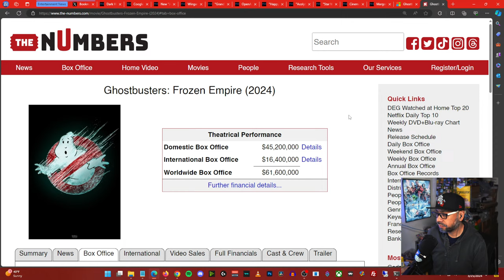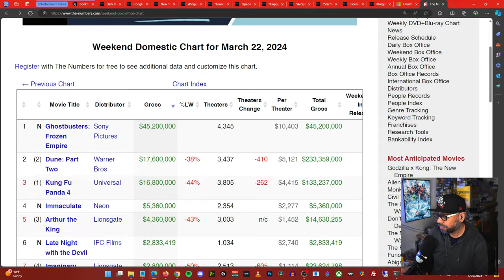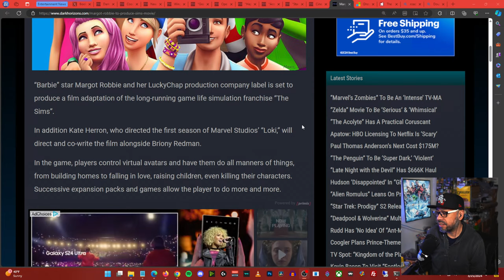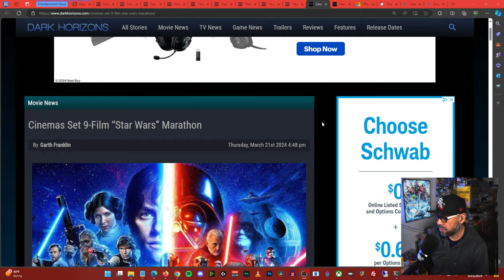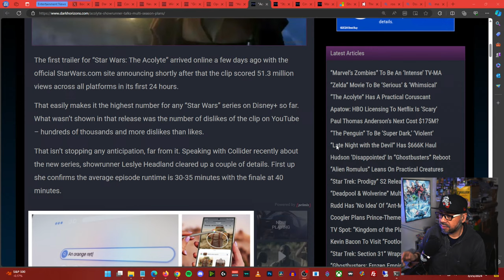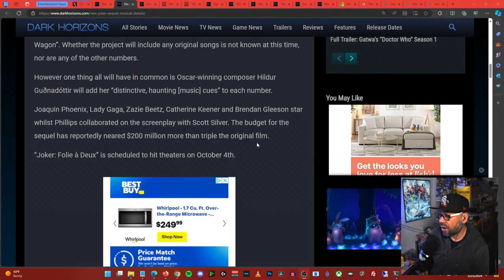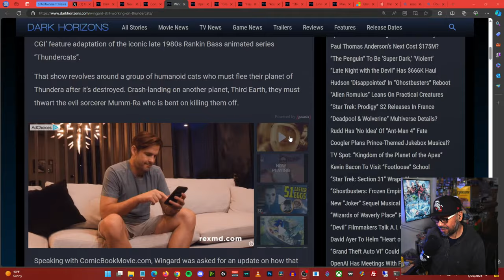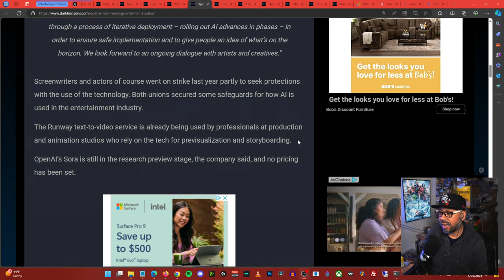GHOSTBUSTERS vs GODZILLA x KONG - Who Will Reign Supreme? | The Morning After LIVE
Good morning and Happy Monday!
Ghostbusters: Frozen Empire wins the box office weekend but has a tough road ahead this week when Godzilla X Kong comes out? Who reigns supreme? I'll talk about this along with the weekend box office results and will go over the recent headlines!

Great ways to show support to the channel is by donating during the live stream in the following ways:
TTS is ON at $5+ Super Chats & Donations - Get your messages read out loud!
Become a friend of the channel for just $1 a month. Join a membership TODAY!

Chapters
0:00 Would you want to work at Road House?
7:39 Intro
11:43 Trying a Jimmy Dean Pancake & Sausage on a stick for the first time!
16:11 College Point Multiplex Cinemas closing down - sharing memories
30:22 Weekend Box Office Breakdown - Ghostbusters: Frozen Empire earns $45 million
37:43 Box Office Predictions - Godzilla x Kong to make $60 million to beat Ghostbusters
43:05 Amazon's Road House movie review & discussion
1:14:57 Margot Robbie's next project adapting The Sims?
1:19:33 All 9 Skywalker Saga Star Wars movies returning to theaters for marathon event
1:30:29 Official Star Wars Blue Milk coming to a grocery store near you!
1:33:29 Star Wars Acolyte to be multiple seasons?
1:37:03 Happy Gilmore sequel in the works?
1:41:40 Sebastian Stan not in Captain America: Brave New World?
1:45:34 Jukebox Musicals - Joker 2 details & Ryan Coogler Prince musical
1:53:44 Why we'll never see a Back to the Future reboot or spin-off
1:59:53 Adam Wingard working on a Thundercats adaptation?
2:05:19 Memories of watching Entertainment Tonight on TV
2:11:12 GTA VI possibly delayed to 2026?
2:17:29 OpenAI encouraging creative studios to use video services